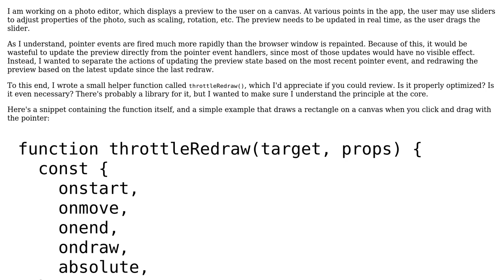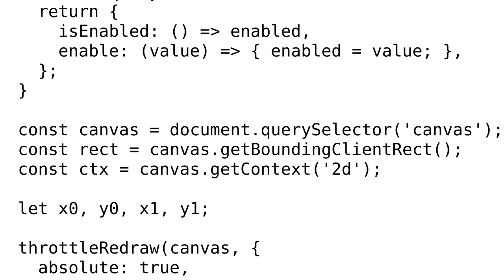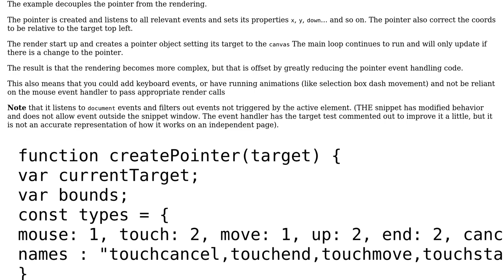Throttle redraw requests fired from pointer events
With thanks & praise to God, and with thanks to the many people who have made this project possible! | Content (except music & images) licensed under CC BY-SA | Music | Images & others | With thanks to user Mate Safranka user Blindman67 and the Stack Exchange Network Trademarks are property of their respective owners. You are responsible for your own actions.